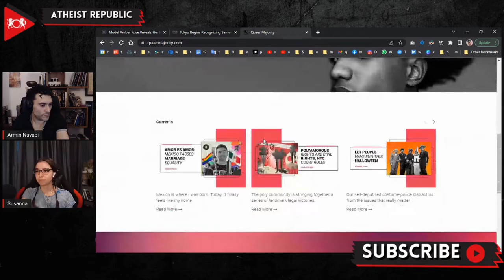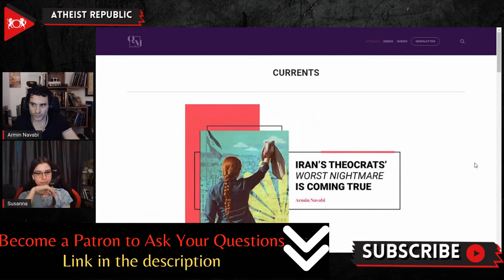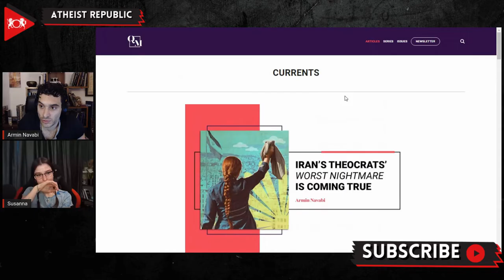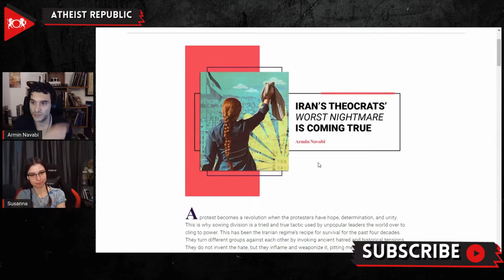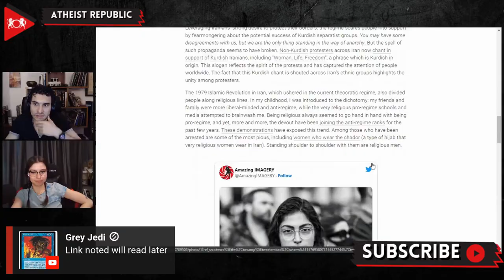Armin Navabi Published In Queer Majority!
Atheist Republic’s founder Armin Navabi recently published a new article, titled Iran’s Theocrats Worst Nightmare is Coming True, in the online magazine Queer Majority! Navabi’s article dissects the uprising in Iran, particularly examining narratives that the Islamic Republic has traditionally used to subvert unity amongst civilians, and why those narratives are no longer successful today. Make sure to check out this insightful read